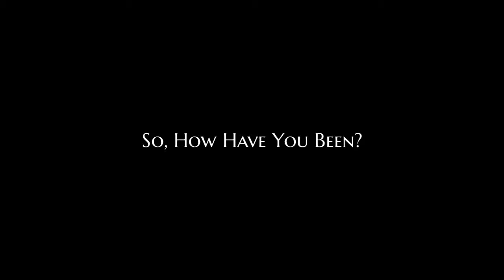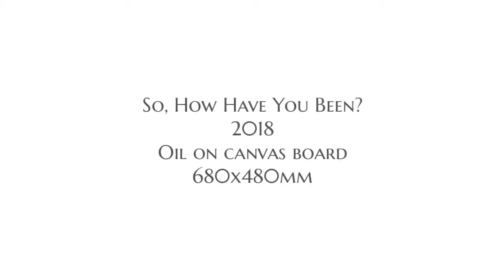Painting Talk: So, How Have You Been?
Here I share my thoughts and ideas behind my oil painting So, How Have You Been?

Original paintings are available to purchase, and also published as limited edition prints. For more artworks; paintings, books and music